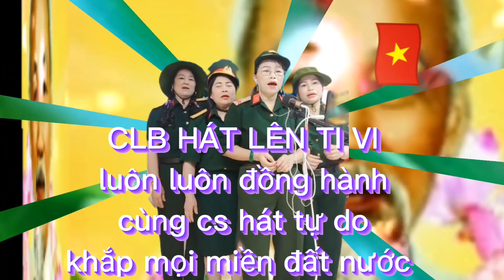BÁC ĐANG CÙNG CHÚNG CHÁU HÀNH QUÂN thể hiện covor nhóm thoát Huệ,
kênh truyền hình HLTV xin chân thành cảm ơn các bạn đã nghe nhạc tại KÊNH HLTV video CLB HLTV MÙA 3 COVOR